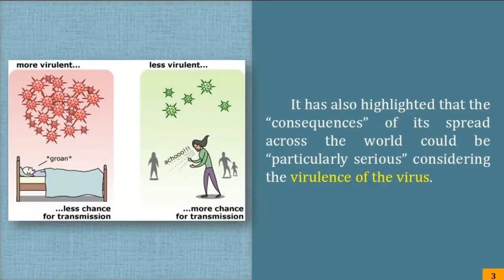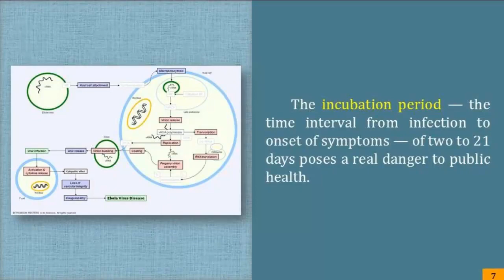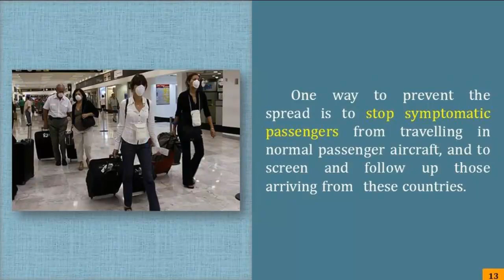e bola virus disease-Video lectures online study material for IAS and allied exams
In the video clip the faculty has discussed  ebola virus disease. Buy audio and video notes for IAS and other exams preparations.
General Studies, English Paper Essays, Quantitative aptitude, Logical Reasoning and Analytical Ability  General Mental ability  Data interpretation.